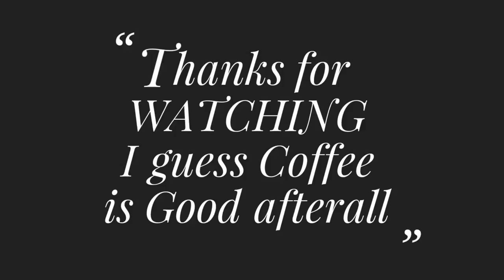Look What coffee did to me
I love making short films but I just don't get the time to do it I wish I had more time I located just frame some short movies so I can post Mo videos in my YouTube channel is is don't know if I have the time to do the job other than photography I also wanted to do some video graphy but I don't think that's my side if you see this video please say how my video graphy is and this video was fully  shooted using my Samsung Galaxy S6 I will be really happy if this video is actually viewed by at least by 10 members that's like my first beginners level achievement.